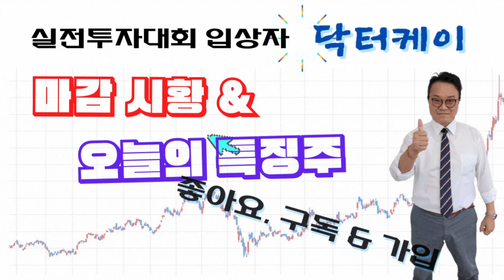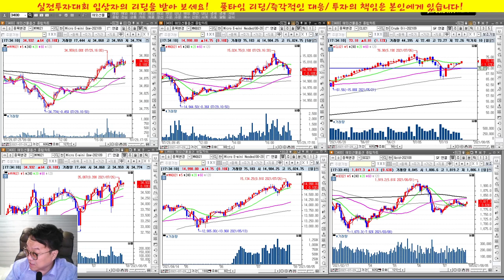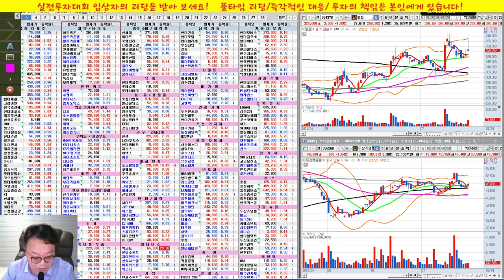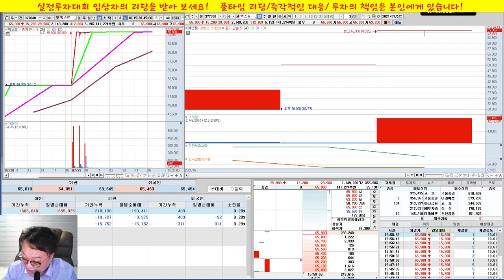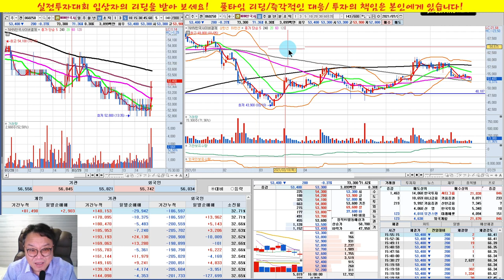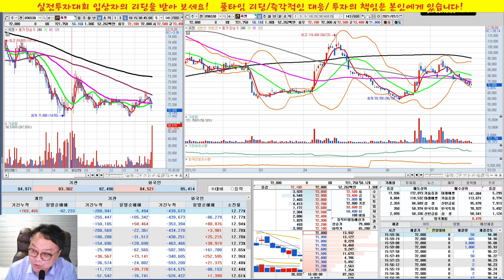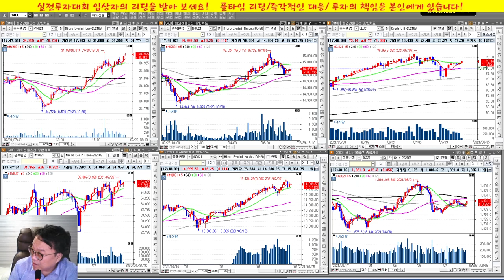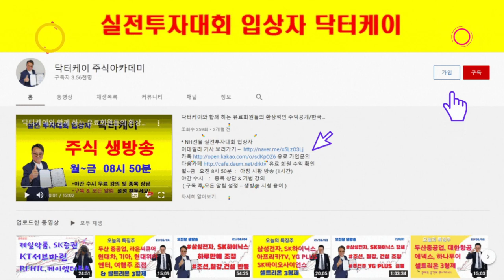실전투자대회 입상자 닥터케이의 주식방송/21/07/29